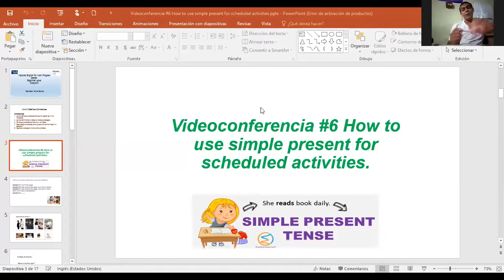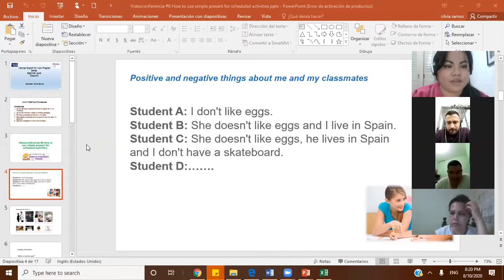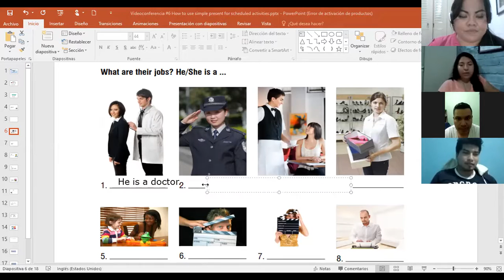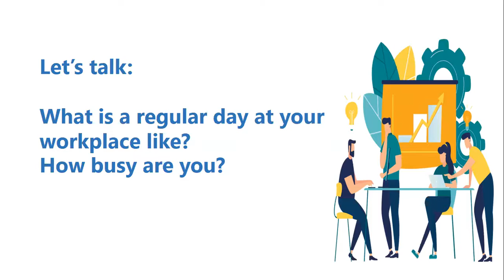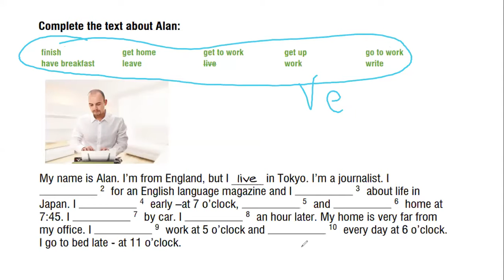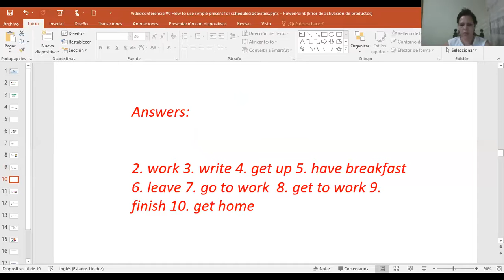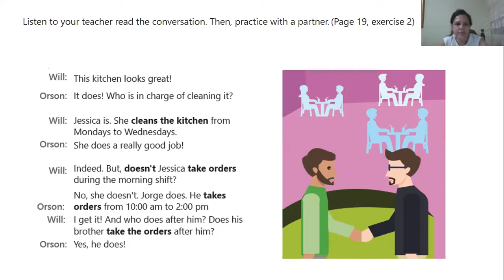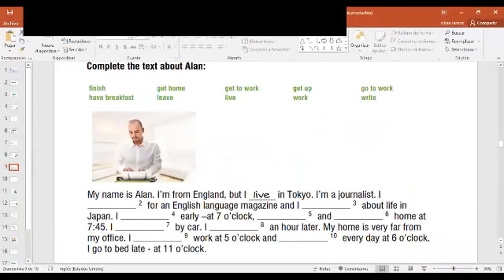Ingles Corporativo-Videoconferencia #6 How to use simple present for scheduled activities